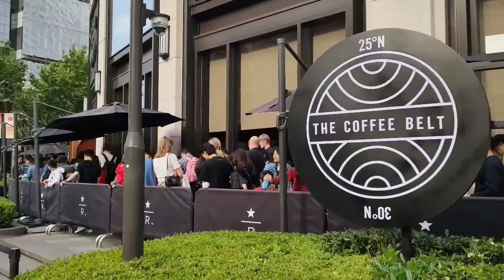DÜNYANIN EN BÜYÜK STARBUCKS'I VE SPIDERMAN'İN PİZZACISI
Süper geç yayinladigim videolarıma bir yenisi daha eklendi. 7 ay önce çekip hiç paylasmadigim Dünyanın En Büyük Starbucks'i karşınızda demek istesem de ben bu videoyu yayınlayan kadar geçen sürede daha büyüğü Chicago'da açıldı 🙈 siz yine de en büyüğü hala buymuş gibi izleyin lütfen ❤️